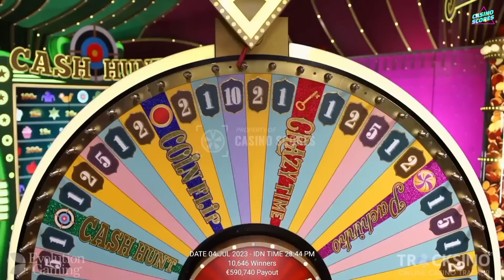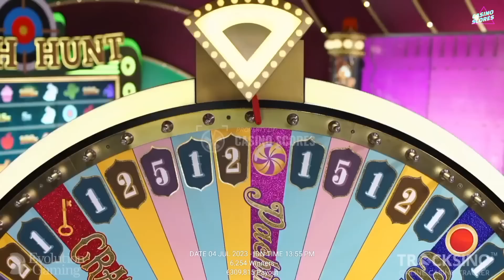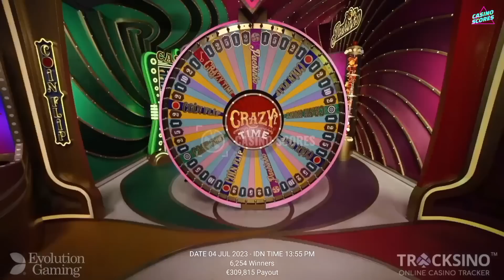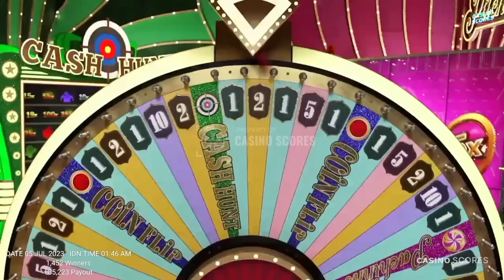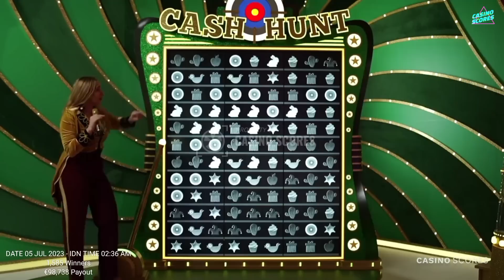Crazy time big win today, 4000X Biggest Number With TOPSLOT 20X And ​​DOUBLE ! The End Result is....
Video title : Crazy time big win today, 4000X Biggest Number With TOPSLOT 20X And ​​DOUBLE ! The End Result is.